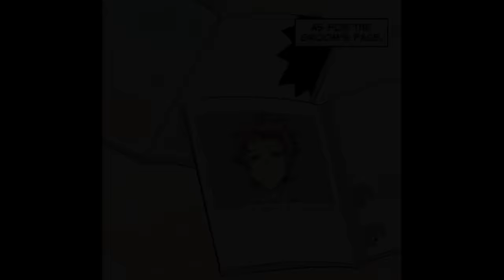The CEO's daughter is having a wedding, and only young and single men are invited... [Manga Dub]